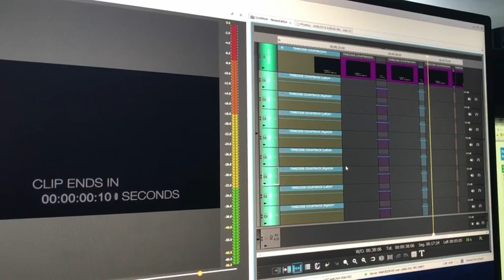DALET FREEZE ERROR